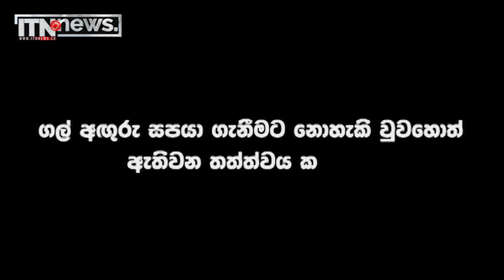ගල් අගුරු මිල දී ගැනීම සඳහා ලබන අගහරුවාදා ටෙන්ඩර් කැඳවයි